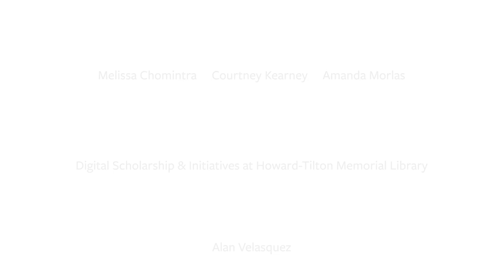Dennis P. Kehoe - Faculty Author Spotlight 2020 Ep.1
Dennis P. Kehoe, PhD, Professor of Classical Studies
Book Title: Roman Law and Economics